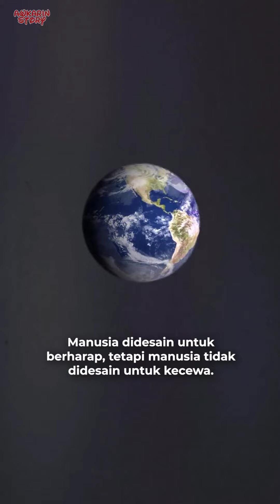Perlukah Kita Berharap ?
David Brendi pernah bilang, jangan berharap kalau kita tidak mau kecewa, dan ketika kita kecewa, itu artinya kita masih berharap. Hal ini menjadi sesuatu yang lucu tapi relatable juga untuk kita sebagai manusia, karena kita hidup pastinya punya harapan tertentu. Tanpa harapan, mungkin kita tidak akan menjalani hidup dengan baik.

Lalu, bagaimana kita harus menghadapi kekecewaan yang pasti terjadi, karena tidak mungkin kita tidak berharap? Setiap orang punya respons yang berbeda-beda dalam menghadapi kekecewaan. Ada yang memahami bahwa itu semua adalah bagian dari proses dan segera merelakannya. Tapi, ada juga yang berlarut dalam kekecewaan itu dan sulit untuk move on.

Kamu sendiri masih mau berharap walaupun ada kemungkinan muncul kekecewaan? Gimana cara kamu menghadapi kekecewaan ketika kekecewaan itu datang? Tonton Juga Keseharian Awkarin Lainnya :